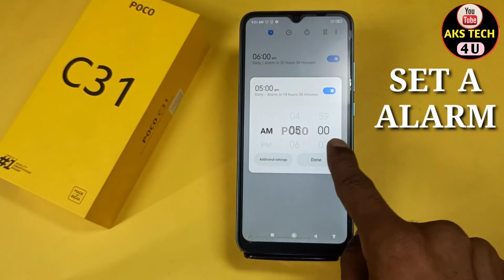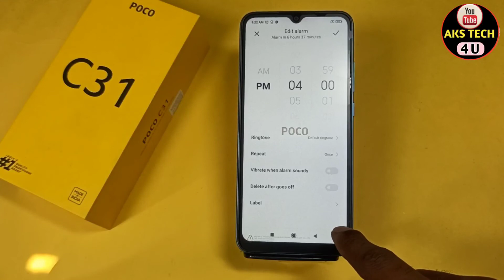How to Set Alarm in Poco C31 | Poco C31 Mai Alarm Kaise Lagayen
Hello Friends

How to set alarm in Poco C31,
 Poco C31 alarm setting,
Poco C31 alarm kaise set kare,
how to enable alarm in Poco C31,
Poco C31 me alarm kaise lagaye,
how to set Multiple alarm in Redmi ,
how to enable custom alarm in Poco C31,
Poco C31 Multiple alarm kaise set kare,
Poco C31 alarm kaise lagaye,
Poco C31 alarm,